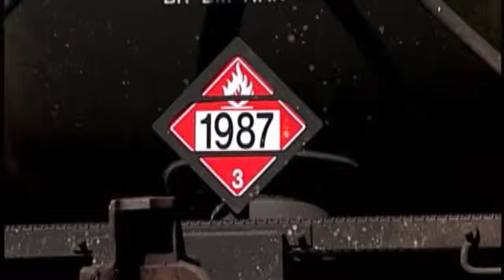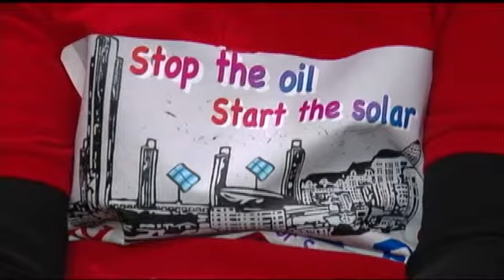Cuomo seeking rail safety improvements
ALBANY -- Gov. Andrew
Cuomo sent a letter to President Obama on Wednesday demanding improvements to
rail safety. Several hours later, Global Partners, which has a terminal in
Albany, announced it would stop accepting DOT-111 train cars that don't meet
new Canadian safety standards.

Cuomo's letter came after five state agencies collaborated to create a report
detailing the shortfalls in rail safety. It listed 11 federal and international
recommendations. The state has begun taking action on 11 other recommendations
made by the agencies.

"There
should be a level of concern about these [DOT-111] tank cars. They're simply
inadequate. They were designed to carry molasses. They are thin shelled, steel
shelled tank cars when they rupture or when they're heated, they explode," said
Basil Seggos, Deputy Secretary for the Environment.

The state points to five recent incidents where trains carrying
crude oil have derailed and caught fire. The most recent occurred an hour after
Cuomo sent the letter in Virginia. Among the recommendations is a ban on
DOT-111 cars.

Trains from North Dakota and Canada come together in Albany and turn south toward
refineries. Recently, many activists have called on the state, county and city
to ban crude oil shipments and stop expansion of the Port of Albany.

The state said Cuomo sent the letter to the federal government because rail
safety and regulation must be made at a national level. Meanwhile, the state is
working to provide resources and training on proper response to crude oil
derailments.

"Right now it's a game of chance. New York State simply can't wait
for the next incident to take action. That's why we put the report out and we
demand the federal government approach this with a seriousness that we are,"
said Seggos.

Global Partners, which is working on expanding crude oil processing in the
South End, said starting on June 1 it will only accept rail cars compliant with
newly announced, stricter Canadian regulations.

The letter from Cuomo recommending stricter American regulations comes after
years of protests over crude oil shipments at the Port of Albany. Earlier this
year, Albany County placed a moratorium on expanding crude oil rail transport
operation citing safety concerns.

"We didn't know what to anticipate, whether it was a secret report for a while
or how transparent he [Cuomo] was going to be," said Sandy Steubing with People
of Albany United for Safe Energy. "I'm very pleased he responded so soon with
the fact he wants those cars taken off the rails now."

To view the Letter from Gov. Cuomo, click here.

To view the report on rail safety, click here.